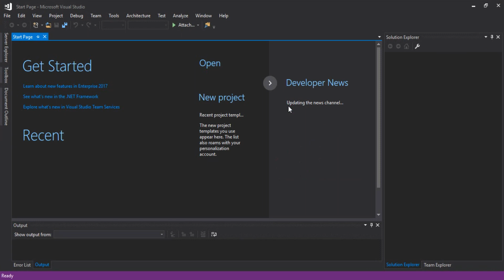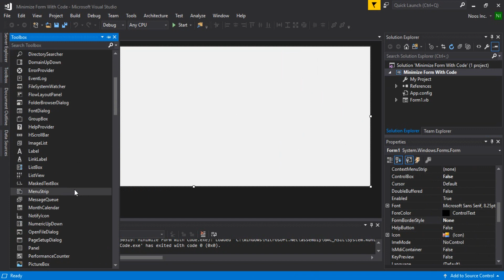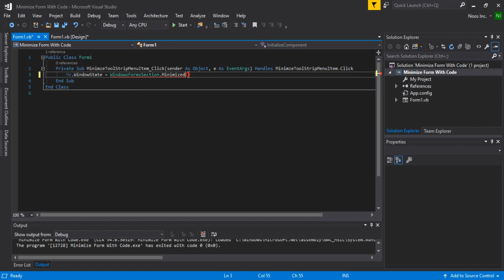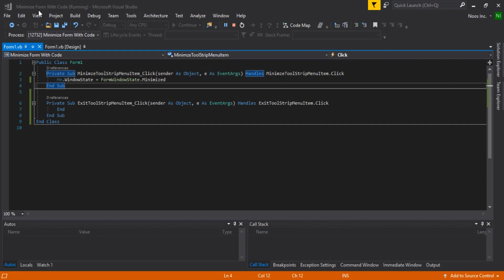Create Minimize Button in VB.NET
Tutorial How to Create Minimize Button in VB.NET.